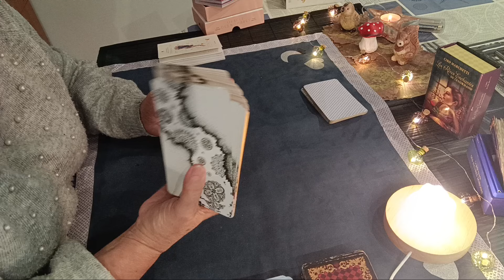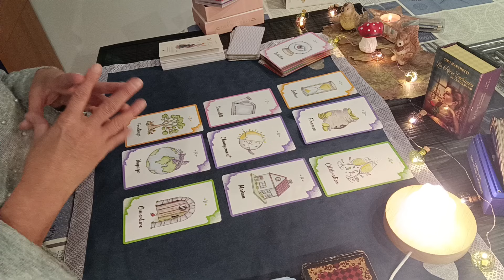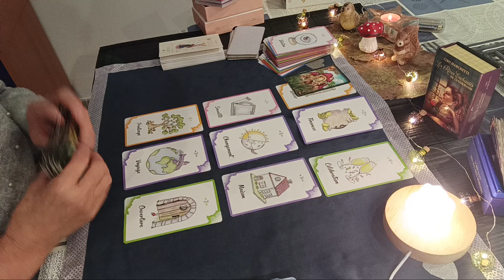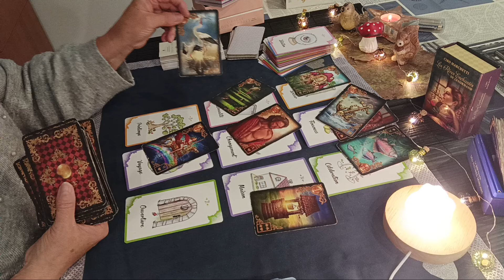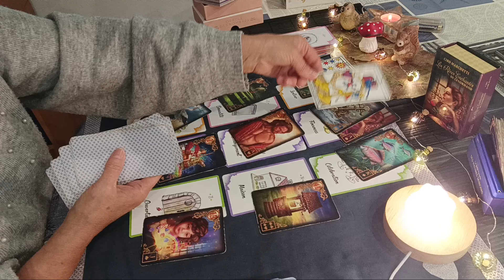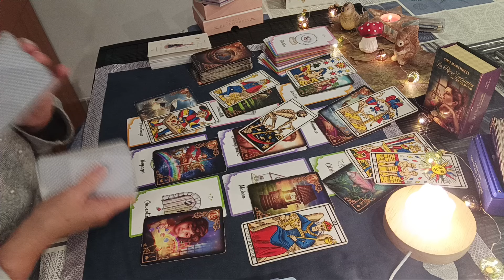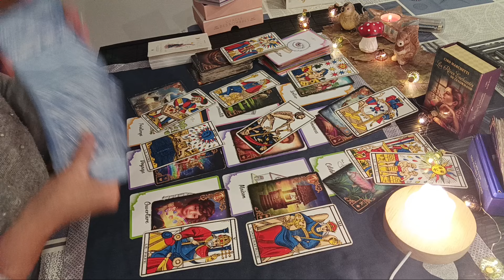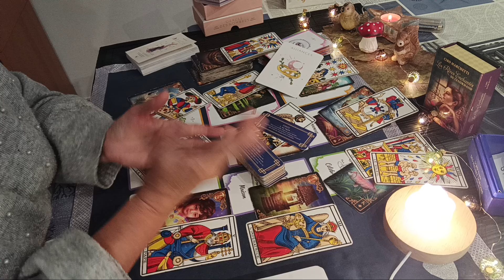CANCER mi septembre mi octobre 2024 super rien ne peux vous arrêter foncez !